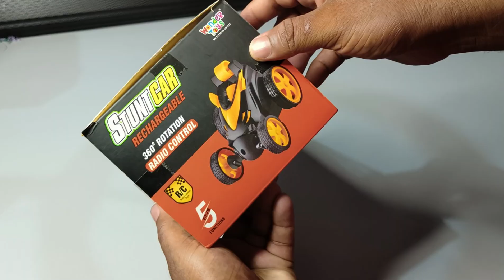Cheapest Remote Control Stunt Car Unboxing & Testing | Stunt Racer 360 Spinning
Cheapest Remote Control Stunt Car Unboxing & Testing | Stunt Racer 360 Spinning | Monstar Stunt Car

Stunt Car, 4WD 2.4GHz Double Sided Rotating 360 Flips Vehicles, Drift High-Speed Off-Road Stunt car